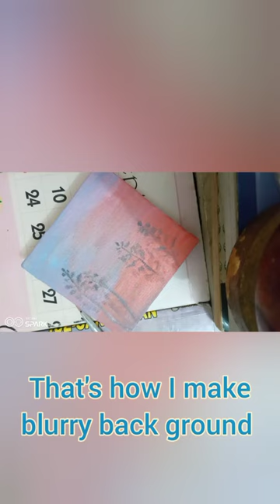Wild Grass painting